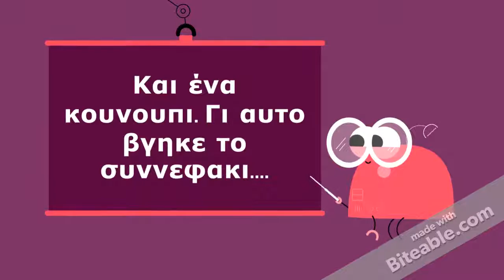ΣΥΝΝΕΦΟ 5 ΕΚΑΤΟΣΤΩΝ-JOHN BAKALIS-2016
ΑΝΙΜΑΤΙΟΝ